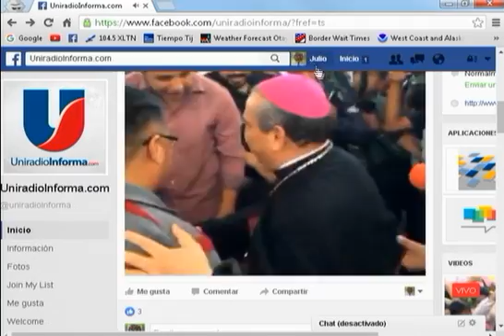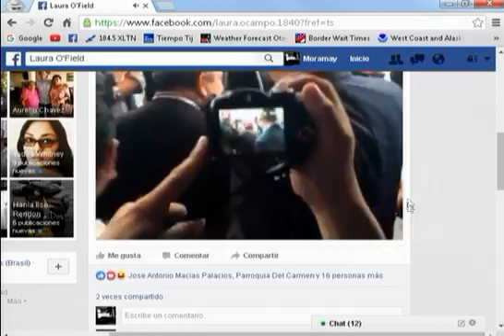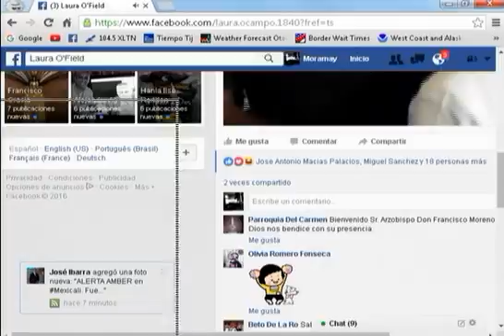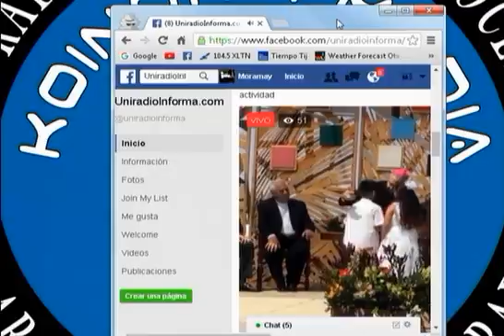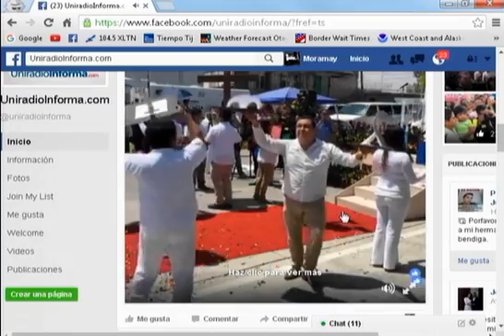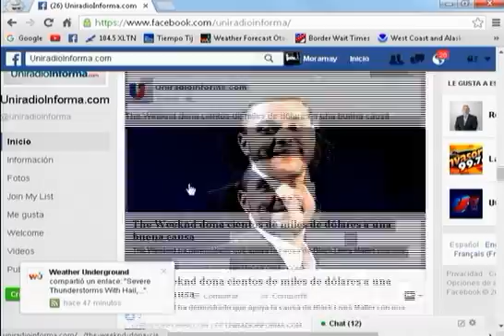TRANSMISION ARZOBISPO FRANCISCO MORENO 1| 11 AGOSTO 2016